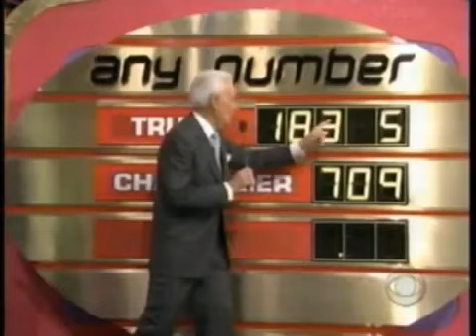Traverse City, MI WPBN-TV, 1:00 PM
Traverse City, MI
   WPBN-TV, 1:00 PM